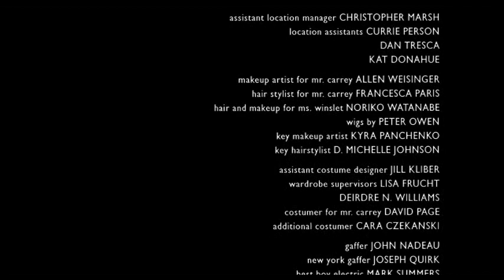Wait... Change Your Heart: The Conclusion of "Eternal Sunshine of the Spotless Mind" [Sapienism.com]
The Conclusion of "Eternal Sunshine of the Spotless Mind" (2004) by Michel Gondry and Charlie Kaufman fading into "Everybody's got to learn sometime"